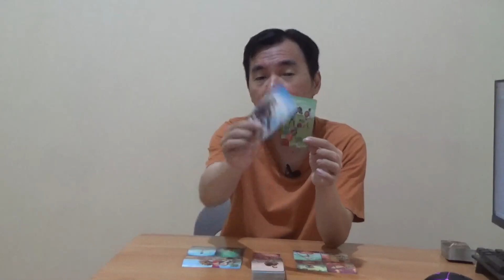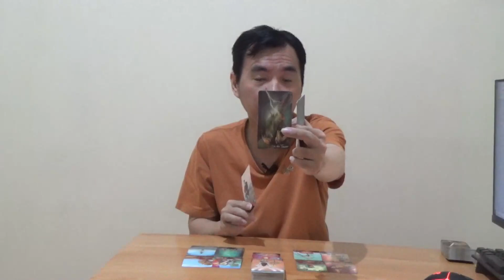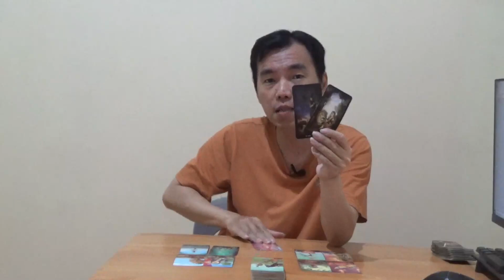Sagitarius Karir Bisnis Keuangan 11 - 17 Juli 2022